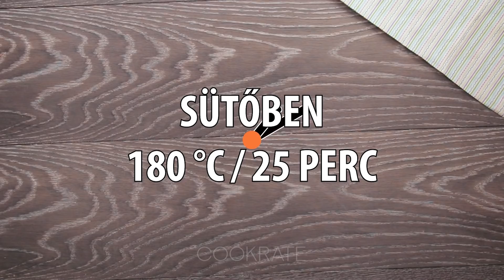Ha így készíted el a csirkemellet, nagyon ropogós és ízletes lesz| Cookrate - Magyarország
Hozzávalók:

csirkemell - 1 kg
só - 1 kiskanál
bors - 1 kiskanál
édes fűszerpaprika - ⅓ kiskanál
szójaszósz - 20 ml
olívaolaj - 30 ml
sajt - 100 g
prézli - 80 g
édes fűszerpaprika - 1 kiskanál

Tepsi méretei: 25 cm x 25 cm
Sütési idő: 180°C/25 perc